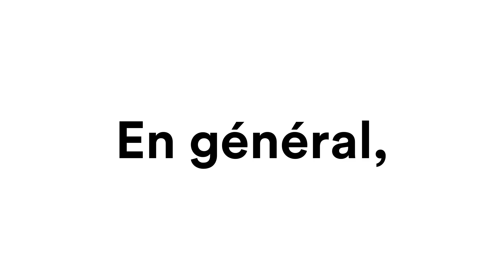Comment mettre en place une campagne de Drip Marketing ?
Le Drip Marketing est une stratégie de marketing automatisée qui consiste à envoyer des messages ciblés à des segments de clients à des moments précis dans leur parcours d'achat.

Il permet aux entreprises d'optimiser les ventes et la fidélité des clients en établissant un lien personnel et en communiquant efficacement avec eux.

0:00 - Introduction
0:24 - Déterminez votre objectif
0:39 - Identifiez votre cible
1:10 - Planifiez votre campagne
1:32 - Créez un contenu de qualité
2:20 - Lancez la campagne
2:28 - Analysez vos résultats